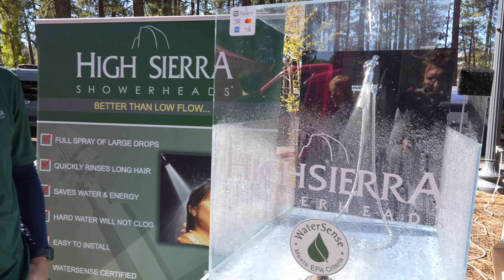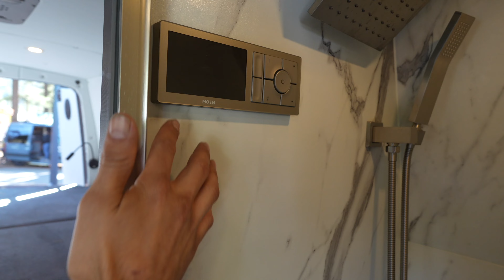Adventure Van Expo 2022, Big Bear Lake / Part 1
Exploring Joshua Tree National Park, and providing you resources, inspirations by showcasing these great vendors: RB Components , Agile Offroad ( ARB Locker / suspension / Starlink mount ) , TrueVan , Tiny Watts ( Revel solar storage box ) , High Sierra Showerheads , ModVans , OTG : Off The Grid Vanworks , Adventure Wagon (cabinets / bed / L-tracks ) , S&B Filters ( fuel / water tank ) , Grit Overland ( open layout / pop top high roof / passenger seat ) , CAVans : Canyon Adventure Vans ( Storyteller Upfitter ) , ...